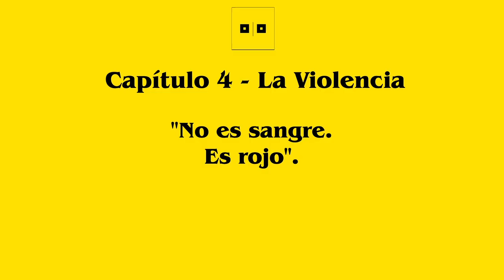LA VIOLENCIA EN LAS PELÍCULAS DE QUENTIN TARANTINO | Análisis del uso de la violencia en su cine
¿Puede la violencia ser algo divertido?

Con Tarantino, la respuesta es si. Su violencia es estéticamente agradable, y en muchas ocasiones, busca hacernos reír. Hay una clara y enorme diferencia entre las películas que retratan la violencia de una manera realista y cruda como lo hace digamos Scorsese y las que usan la violencia como otra simple excusa para el entretenimiento.